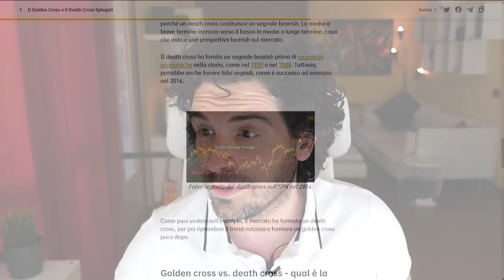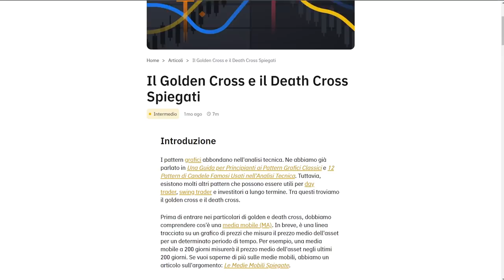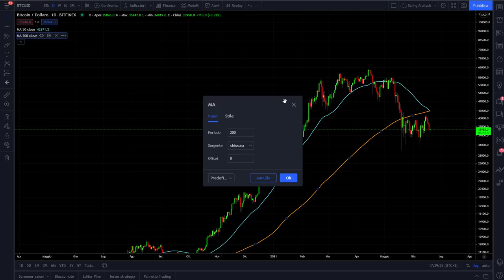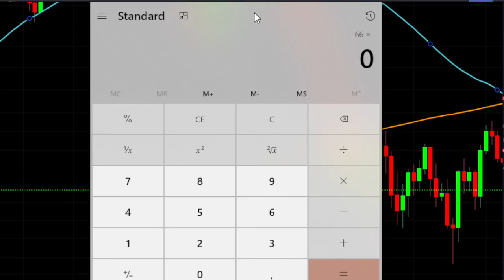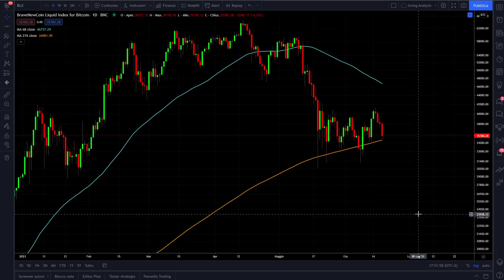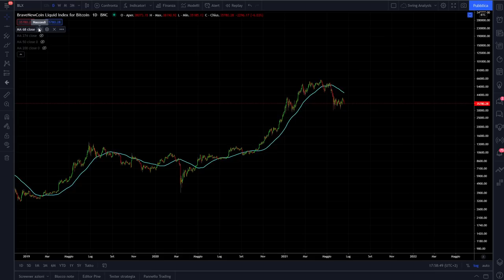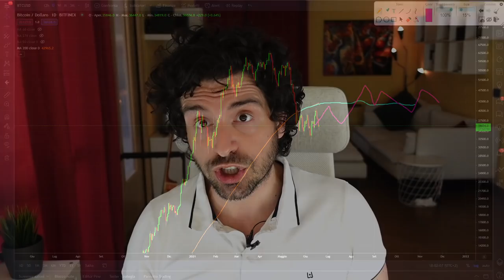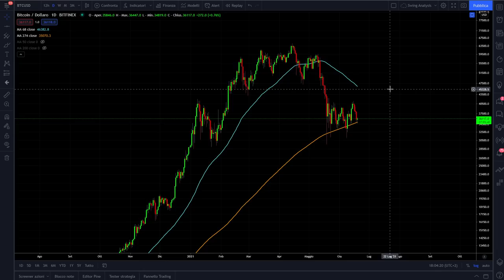BITCOIN DEATH CROSS AVVENUTO? Ti spiego una COSA MAI VISTA!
Bitcoin fa il death cross, ma è veramente cosi? Oggi ti spiego una cosa MAI vista!
Che cosa significa veramente il death cross e come puoi impattare sulle crypto e su Bitcoin. In questo video ti spiego il preciso significato possibile del Death cross e quali sono gli scenari che potrebbero verificarsi.
Buona visione

00:00 Intro
02:30 Che cosa è il death cross su Bitcoin
04:00 Perchè si usa il death cross negli investimenti
08:00 Il vero Death Cross sulle Crypto
09:30 Il Caimi Cross su Bitcoin
12:50 Quali sono i parametri corretti sulle Crypto?
15:25 Quali sono gli scenari possibili su Bitcoin

LA MIA ATTREZZATURA VIDEO: